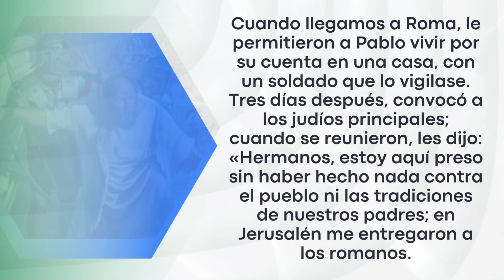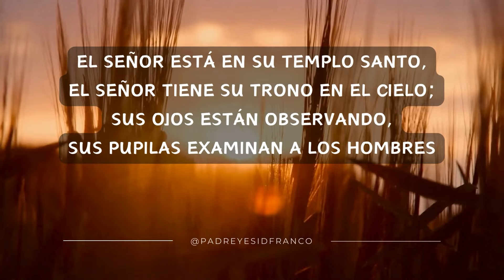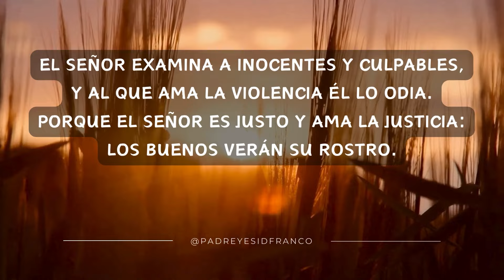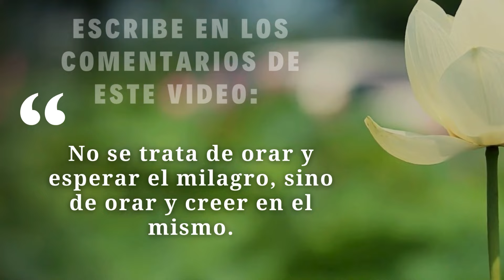Evangelio Del Día 18 de MAYO del 2024 - La Sagrada Escritura - Padre Yesid Franco